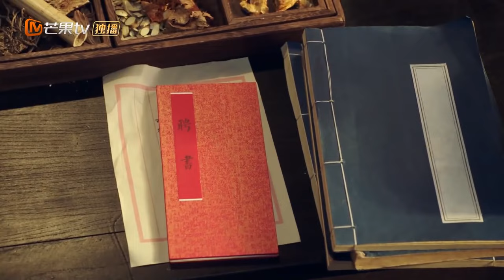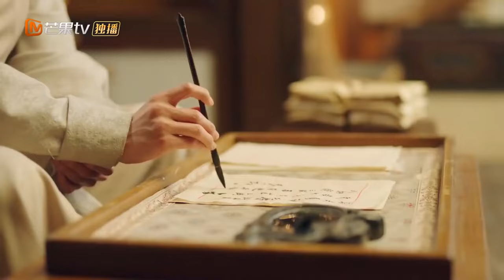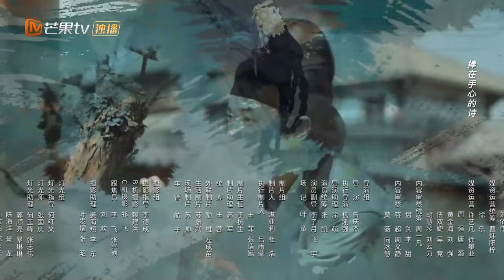【ENG SUB】FULL 1《The Killer is also Romantic 念念无明》【MangoTV Drama】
Synopsis: Si Xiao Nian, the graceful owner of a garment shop, and the gentleman Yan Wu Ming tied the knot. However, on the day of their wedding, the two left one after another. It turned out that both of them were hiding their true identities.  Facing their deep love and secrets in their hearts, the two fall into a deep entanglement...